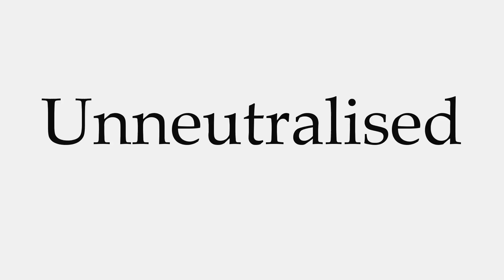How to Pronounce Unneutralised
This video shows you how to pronounce Unneutralised